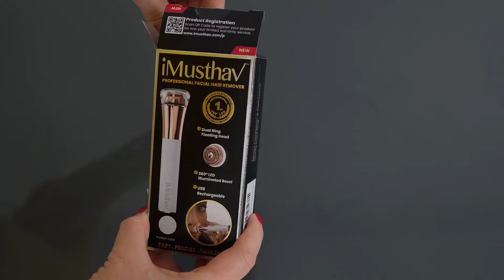REVIEW & DEMO | iMusthav® Professional Facial Hair Remover MV300 | Italian w/Eng sub.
The Marketing Team of iMusthav® is excited to present iMusthav® product reviews by an influencer – Laura Dirtu, one of the popular YouTubers.

Laura Dirtu is a Fitness Trainer, who was studying Sports Science at University. She is now the founder of the 4 Week Transformation Program. “Getting in shape shouldn’t be a punishment. It’s an amazing and empowering lifestyle decision that anyone can make.” Said Laura Dirtu.

We are honored to invite Laura to try our product – Professional Facial Hair Remover MV300.

Enjoy her review of our product in this video.